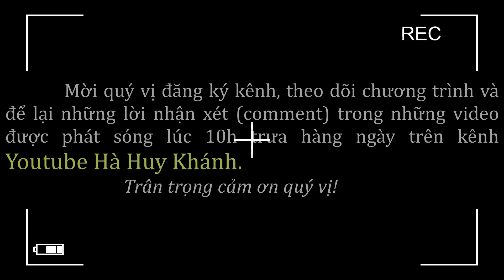Tin mới nhất về vụ 2 cháu bé bị tại nạn thương tâm ở Nghệ An, Bác sĩ ở BV Việt Đức kết luận gì...?